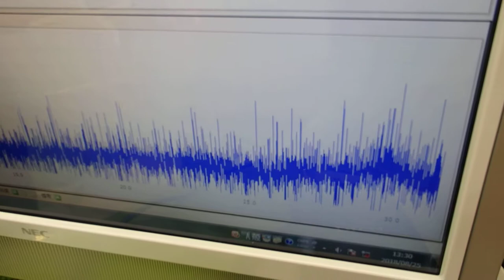メガヘルツの超音波発振制御プローブを開発